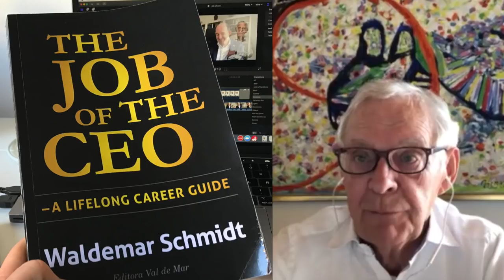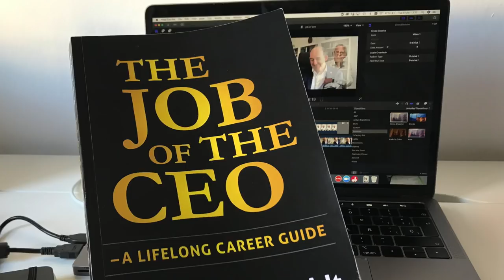The Job of the CEO. Interview with Waldemar Schmidt, past-CEO of ISS, a 250,000 employee company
The Job of the CEO. This is a 30 minute interview I conducted with Waldemar Schmidt, past-CEO of a 250,000 employee global company. He shared insights about the role of the CEO:

How to get the CEO role
How to be a good CEO
How to end your time as CEO and

About Waldemar Schmidt: past-CEO of ISS, a 250,000 employee global facilities services business. Currently on the Boards of 28 companies, London Business School Advisory Board, Professor at Copenhagen Business School, Executive in Residence at IMD. Author of 4 books including “The Job of the CEO”.

Highlights from the Interview

1:49 What is the Job of the CEO?
3:18 Know Products, Numbers, Customers
4:30 Management and Leadership
5:35 Taking Good Decisions
12:40 The Calendar of the CEO
15:07 What do you do after being a CEO?
16:45 Why did Waldemar step back from the CEO role?
18:10 Advice to a 55 year old ex-CEO
19:55 Networking as a CEO
21:18 How to Build Relationships with top Head Hunters
23:20 130 dilemmas that CEOs will face in life and business
23:50 The worst enemy of great leadership: Arrogance